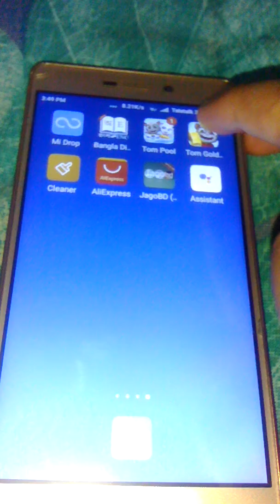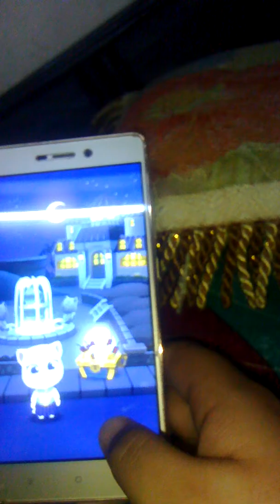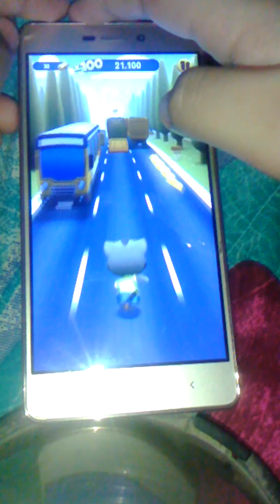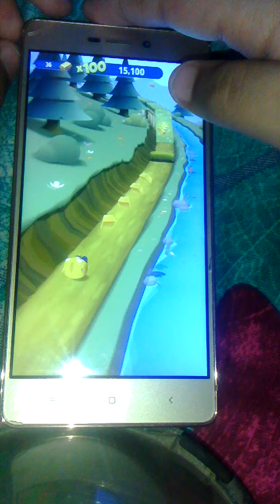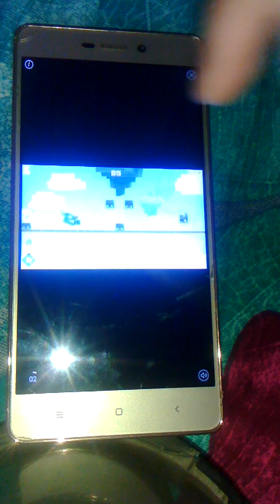Tolking tom Gold Run/ All Tom. Angla. Hack. Ben.and All citys